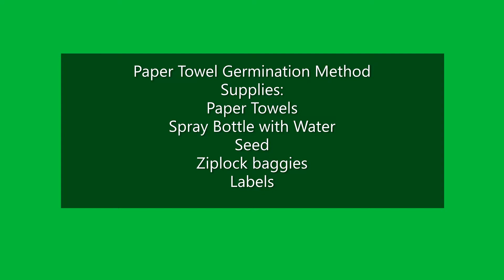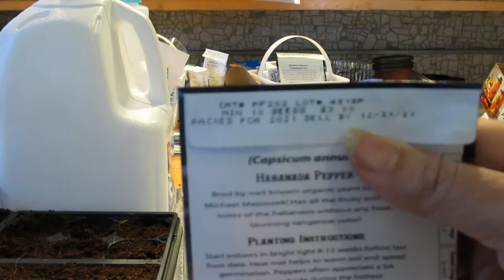Germinating Pepper Seed FAST and easy!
Take the guessing out of whether or not your seeds are going to sprout and when. With this method, seed germinates within 3-5 days in most cases and sometimes sooner! It is the fastest and easiest way to germinate your seed BEFORE planting them!

I'm not a master gardener or a head chef. I have success and I have failures. But I love to learn and I love to share with others. I developed a passion for gardening as well as cooking and I continue to learn new things along the way. Join me and follow along! I like to do things easily and organically if I can help it. I also like to grow the most food in the least amount of space as well as keep the cost of gardening to a minimum. I like to DIY a lot in the garden and use things that are already at my disposal. I love simplicity!

Merchandise For Sale: T-Shirts, Mugs, Etc.

AMAZON WISHLIST:

Listia TRADE AND AUCTION FOR FREE-FREE SEED!